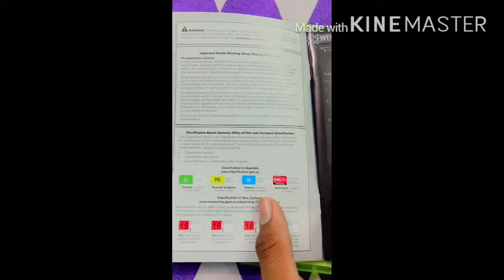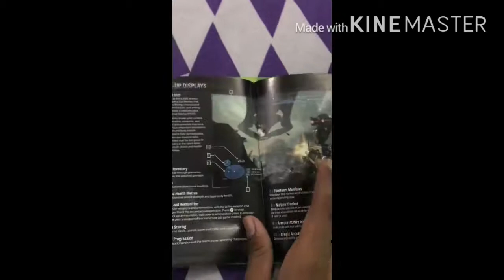HALO REACH XBOX-360|UNBOXING AND GAMEPLAY!!